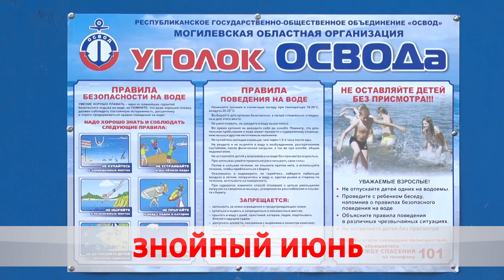Знойный июнь.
Жаркая пора. На городских пляжах стало многолюдно. Сегодня столбик термометра поднялся до 26-ти со знаком плюс. Дальше, уверяют синоптики, будет еще теплее. Ольга Васенда о безопасности на воде.